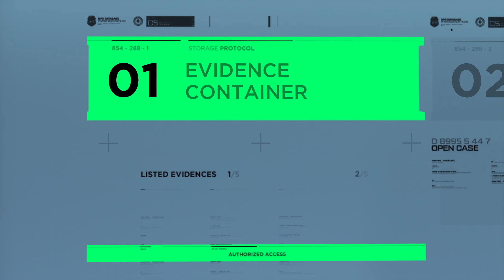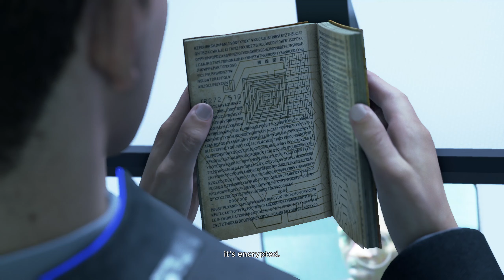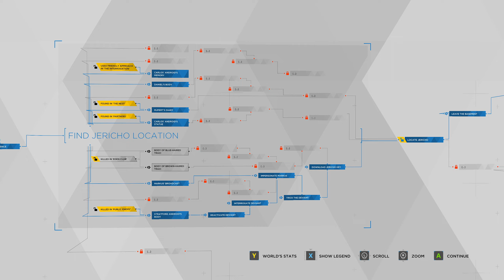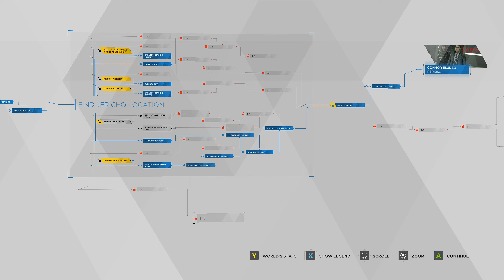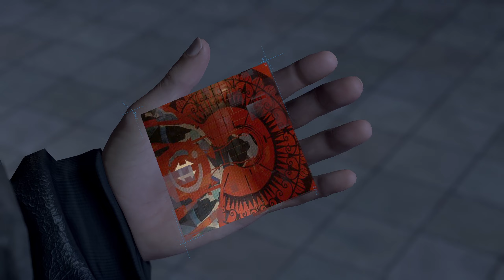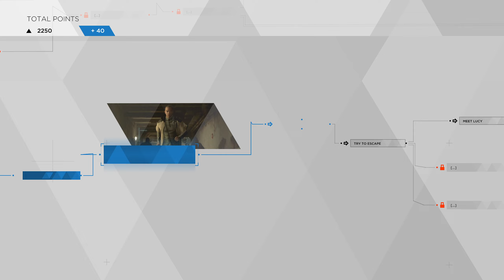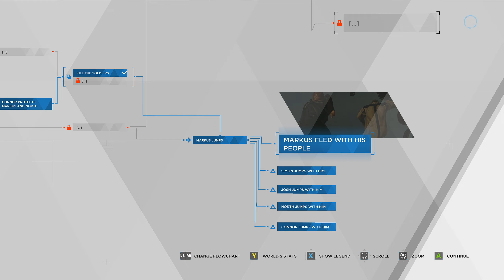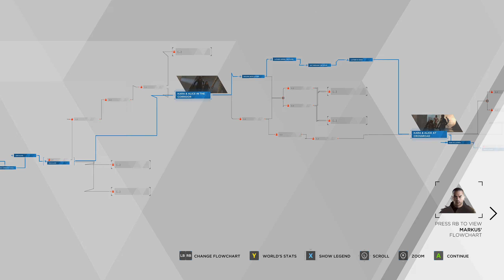[10] Detroit: Become Human - Crossroads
Let's play Detroit: Become Human, episode 10. (/◕ヮ◕)/

I don't have a schedule; I just upload when it's convenient for me. ¯\_(ツ)_/¯

PC Specs/Setup （･∀･)つ⑩
GPU: Gigabyte RTX 3070 Vision OC
CPU: AMD Ryzen 5 5600x 6 Cores Base 3.7GHz
RAM: Corsair Vengeance Pro RGB 32GB DDR4 3200mHz
Primary SSD: Samsung 980 Pro NVMe 500GB
Mobo: Gigabyte B550 Vision D
PSU: Corsair RM750x 750W 80+ Gold
Case: Corsair 4000D Airflow
Mic: Blue Yeti
Webcam: Logitech BRIO 4K Pro
Headphones: Audio-Technica ATH-M50x
Keyboard: Logitech G910 Orion Spark RGB
Mouse: Logitech G703 Wireless RGB
Primary Display: Dell S2716DGR 27" 2560x1440p 144Hz